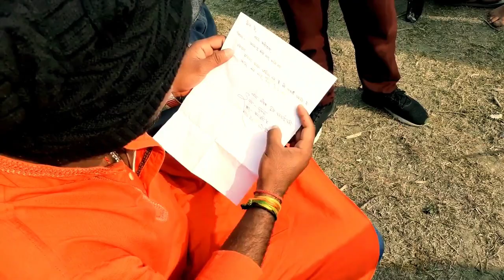VIDEO / Bhuara ke panchayati / भूअरा के पंचायती / comedy video / #2022 / new VIDEO // BTH HEROES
लफुआ(Tufani)-Jitendra Pathak
भुअरा-Durgesh kumar yadav
shopkeeper (झापस)-Deepak Pandey
Mukhiya-Rupesh Giri
Sarpanch-Abhishek Pandey
Cameraman-Banti singh
editor-Rupesh Giri

-BTH HEROES

help-Murari pandey
          Ankit Kumar
          Chandu(Manjeet)

      Team-BTH HEROES